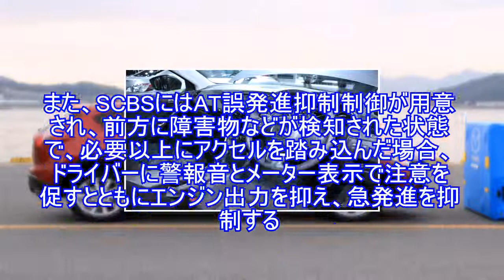マツダ CX-5、安全技術 SCBS 搭載…自動ブレーキにAT誤発進防止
マツダは13日、今春発売予定の新型クロスオーバーSUV『CX-5』に、市街地や渋滞走行時における低速での前方衝突回避をサポートする先進安全技術『スマート・シティ・ブレーキ・サポート（SCBS）』を搭載すると発表した。スマート・シティ・ブレーキ・サポート（SCBS）は、自車が約4～30km/hの速度で走行中、フロントウィンドーガラスの上端に搭載されたレーザーセンサーで先行車両や障害物などを検知し、自動的にブレーキを作動させるもの。実際の動作では、まず、衝突の危険性が高いと判断された場合、ブレーキの遊び詰めにより、ドライバーによる素早い制動を可能にする状態とする。その後、ドライバーがブレーキペダルを踏むなどの回避操作を行わなかった場合には自動ブレーキを作動させる。これにより、先行車両や障害物との相対走行速度差が30km/h以下の場合に、衝突回避をサポートもしくは衝突による被害を低減するとしている。また、SCBSにはAT誤発進抑制制御が用意され、前方に障害物などが検知された状態で、必要以上にアクセルを踏み込んだ場合、ドライバーに警報音とメーター表示で注意を促すとともにエンジン出力を抑え、急発進を抑制する。マツダでは、「事故のない安全なクルマ社会」の実現を究極の目標として、SCBSなどの安全技術を、今後導入する車種に積極的に展開することを